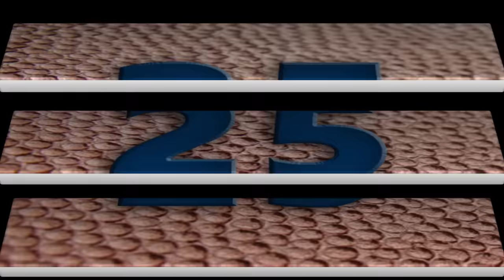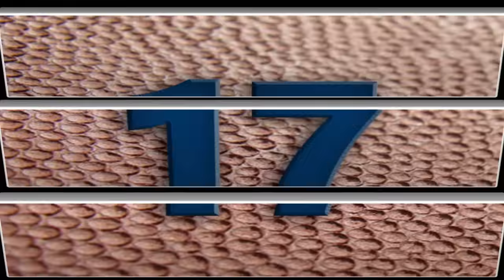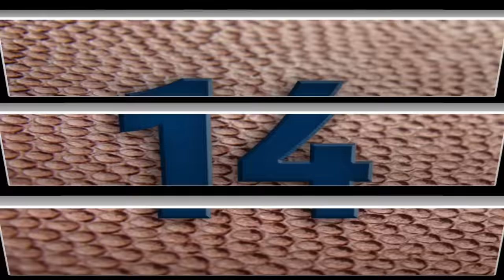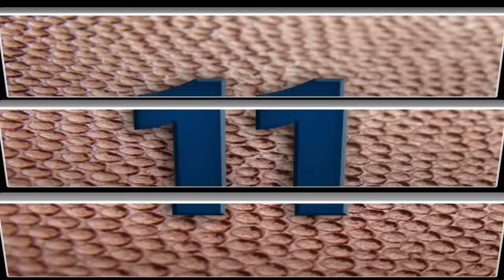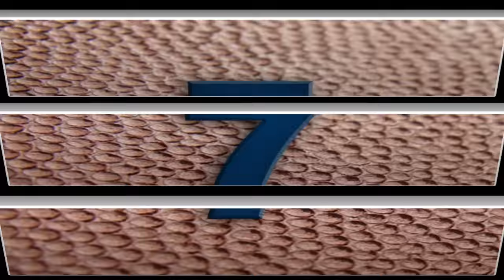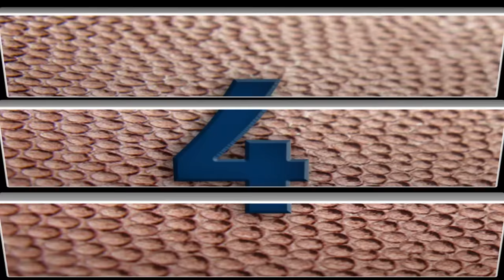Gridiron SA Top 25: September 2015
Catch the Top 25 highlights from the first three weeks of the 2015 Gridiron SA season!